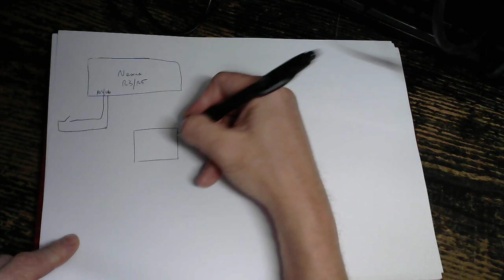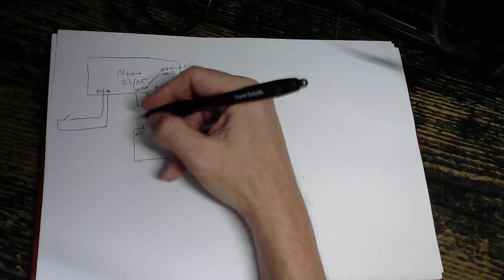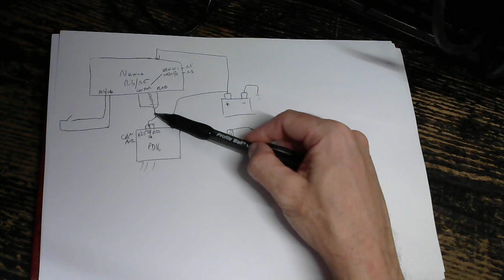Powering up your Haltech PD16 PDM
There are basically two ways the PD16 was intended to be made to turn on. Both are covered in the wiring diagram on the Haltech . I go into a bit of the theory of what the PD16 is expecting and how it is intended to work.